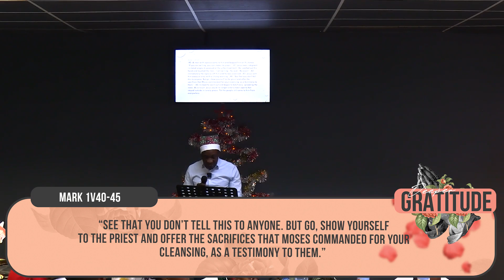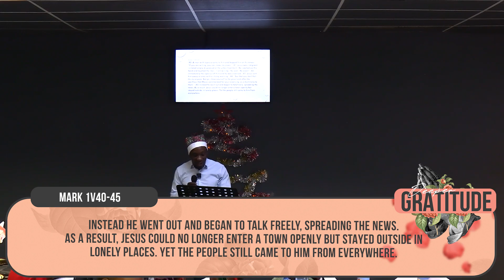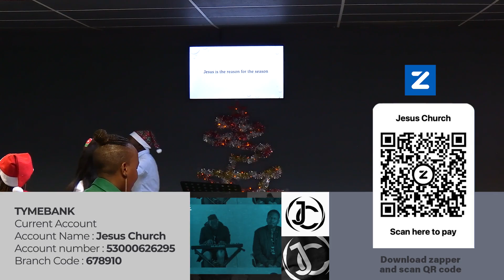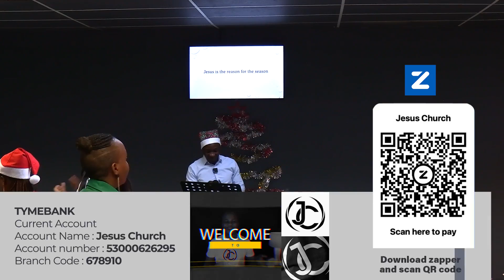Let it be known | Elder Dennis Chikandira | JESUS CHURCH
Hello Friends! Welcome to Jesus Church.

We are all about Knowing Jesus and Making Friends. We hope you are blessed, challenged and transformed by this preaching of Gods Word.

Our Vision : People Knowing Jesus
That's our vision and that's why we exist.

Our mission: Making Friends
We believe in the great commission of making friends(disciples). This is how we draw people closer to the knowledge of Jesus.

Our Mandate : Building Relationships
Every Friend was once a stranger, building relationships is the only way for us to build bridges between difference and unfamiliarity and make friends.

Our Values are REAL
Relational | Excellence | Authentic | Love

Our Code
1. Love God Love People
2. Preaching the Word
3. Truth and Spirit Worship
4. Prayer and Holy Discipline
5. Giving, Tithing & Generosity